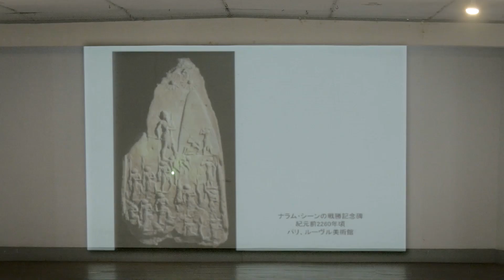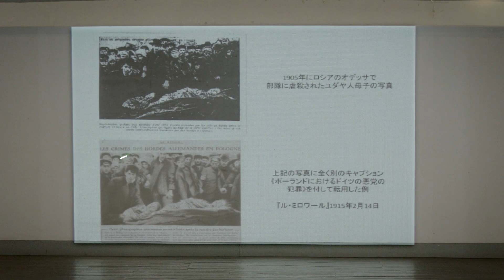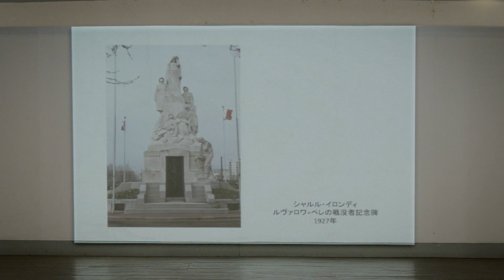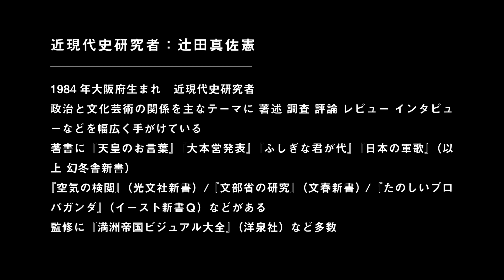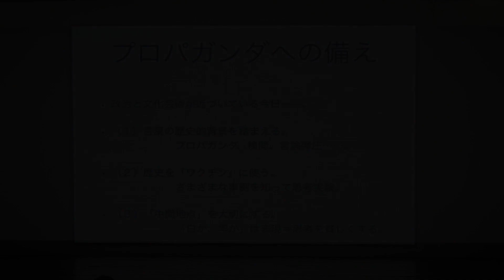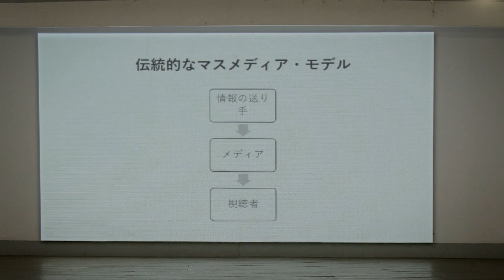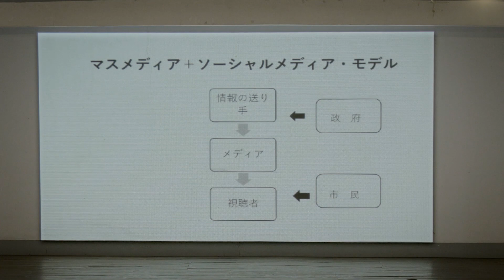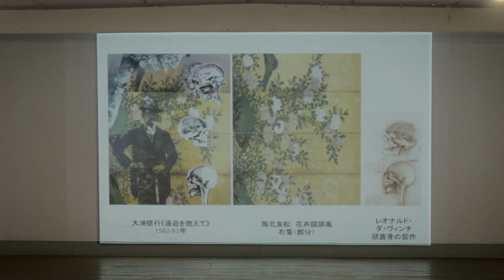【百代の過客】第二回対話「芸術とプロパガンダ」【ART BASE百島】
特別企画【百代の過客】2019年11月16日開催
第二回対話「芸術とプロパガンダ」のダイジェスト映像です。

〈登壇者〉
美術史学者：河本真理
近現代史研究者：辻田真佐憲
社会学者：毛利嘉孝